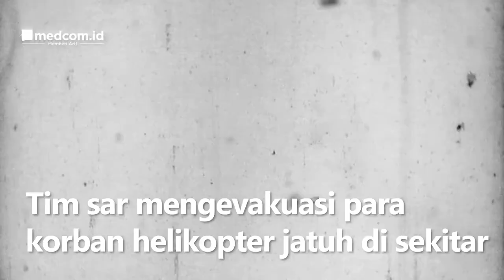Evakuasi Korban Helikopter Jatuh di Papua, 10 Orang Selamat dan 1 Hilang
Tim sar mengevakuasi para korban helikopter jatuh di sekitar distrik Jila, Mimika, Papua. 10 korban berhasil dievakuasi menggunakan tiga helikopter lewat bandara Mozes Kilangin.

Dari 10 korban selamat yang berhasil dievakuasi diantaranya, Pilot, Co Pilot serta 6 penumpang dewasa dan dua bayi yang baru lahir. Seluruh korban kemudian dibawa ke rumah sakit untuk menjalani perawatan medis. Sedangkan satu korban yang merupakan seorang anak belum ditemukan.

Sebelumnya, sebuah helikopter yang digunakan sebagai puskesmas keliling jatuh di Mimika. Saat jatuh, helikopter sedang membawa 11 orang yakni sejumlah pasien termasuk anak-anak.